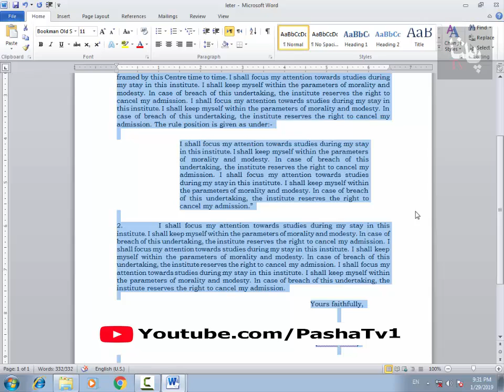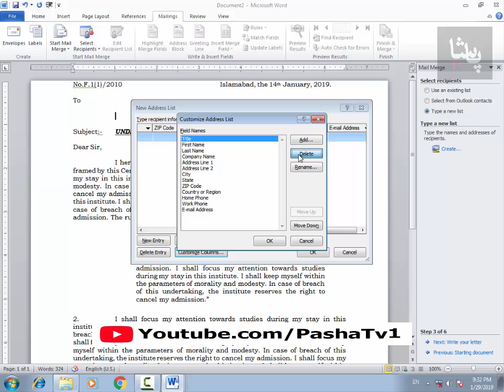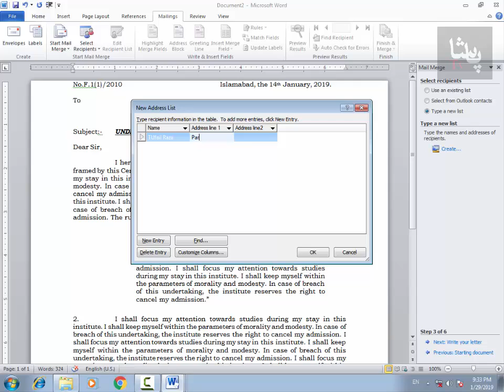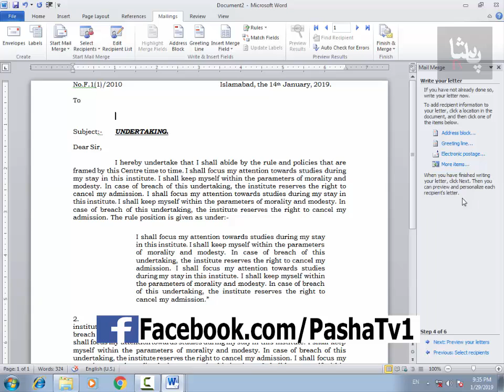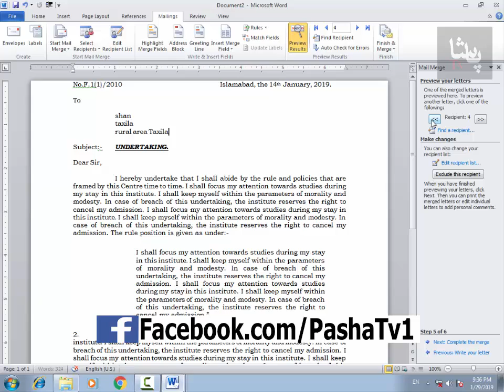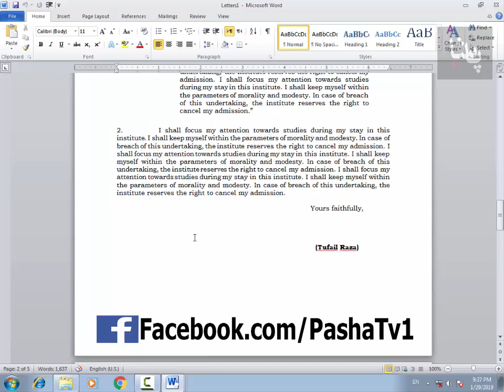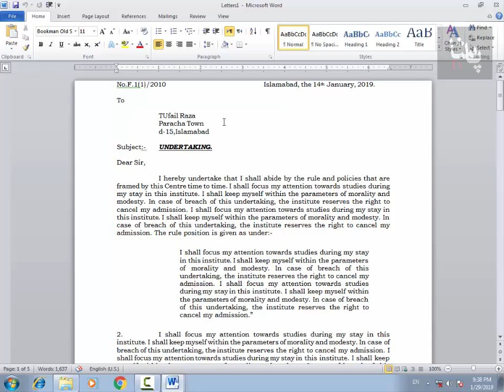Make Name and Address List In Ms Word 1 Letter to 100 in Urdu/Hindi 2019 l Pasha Tv l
Iss video mein ap jaan skein ge k hum 1 letter mein name aur address change kr k 100-1000 logon ko bana k send kr skte hein.